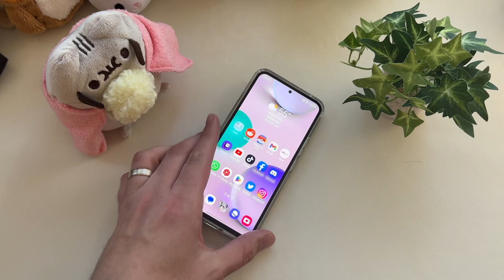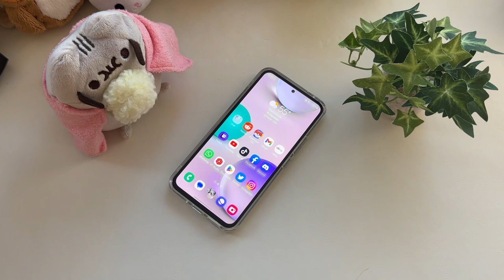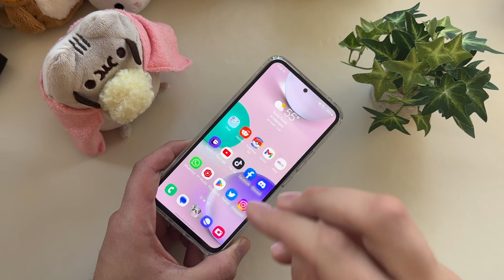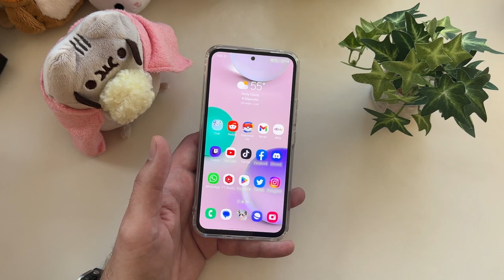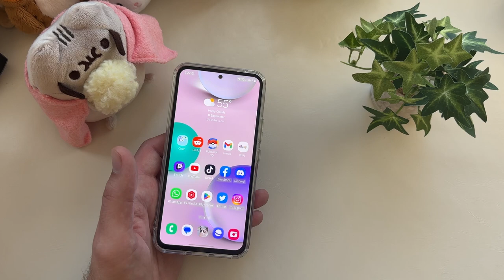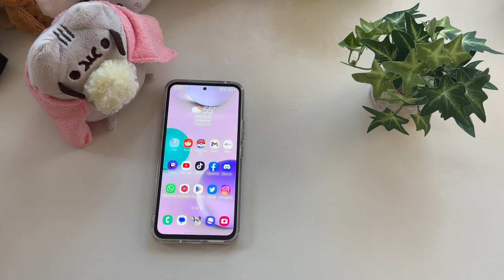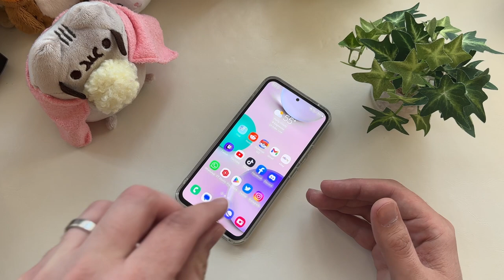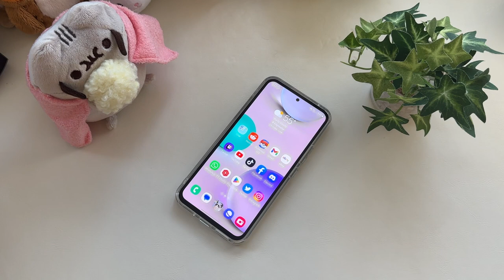Samsung Galaxy A54 5G after One Month!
My thoughts on the Samsung Galaxy A54 5G after one month...I've heard some rather weird complaints over the last month, and they keep coming in. Oddly enough, it's from a lot of people who haven't even used the phone. I would at least try it yourself before passing such harsh judgment.